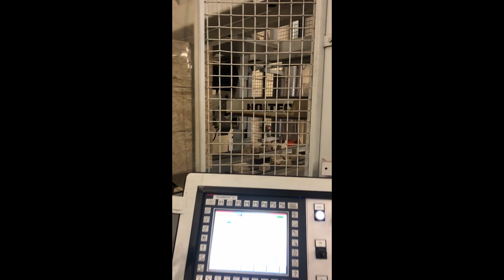Second-hand Automatic Holtec Package Saw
For sale

De Groot Maschinen ist schon seit 1978 Experte auf dem Gebiet von Maschinen für Holz, Kunststoff und Aluminium. Wir liefern neue und gebrauchte Maschinen, Esatzteile und haben einen umfassenden Service für alle Branchen, die sich auf die Behandlung von Holz, Kunststoff oder Aluminium konzentrieren. Kurz gesagt, bieten wir unseren Kunden ein Total Gesamtpaket.

In unserem 16.000 Quadratmeter großen Showroom sind nicht weniger als tausend Maschinen aufgestellt auf nur 45 Minuten von der deutschen Grenze! Sie sind herzlich Wilkomm.

Since 1978 De Groot Machines is expert in woodworkingmachines as well as machines for plastics and alumimiumindustry. We both supply brand new as secondhand machines, spareparts and have a large service department for all brands in our business. In short we offer our customers a total package.

In our 16.000 m² showroom we've over 1.000 machines on display! Centrally located in Europe with only short distance to Eindhoven and Amsterdam, you can easily reach us by car or plane. You're very welcome to bring us a visit.